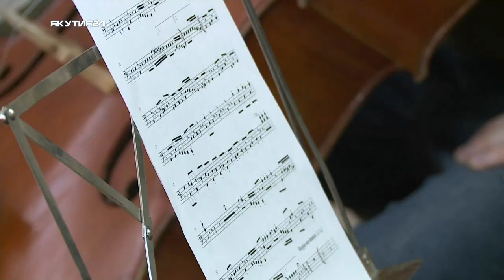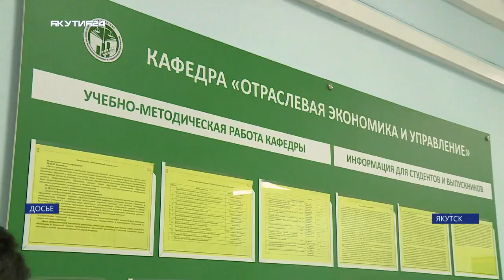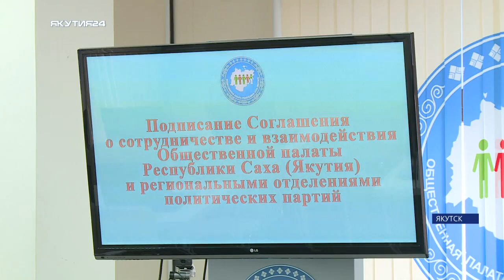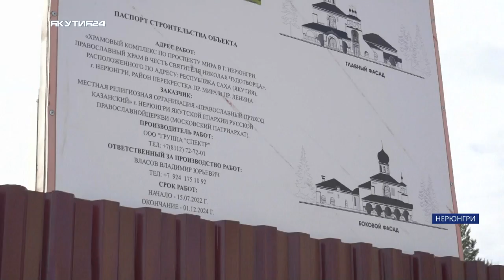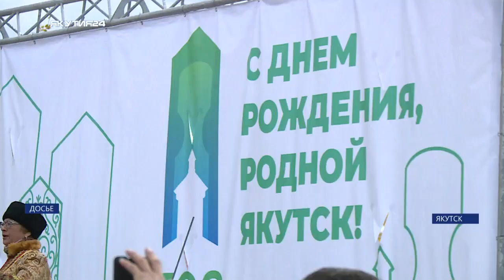Итоги дня. 6 сентября 2023 года